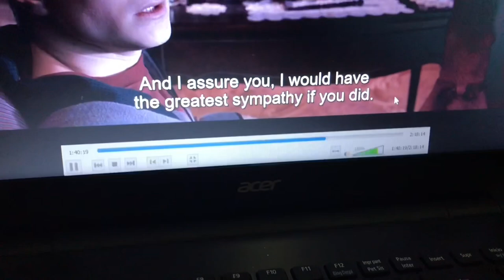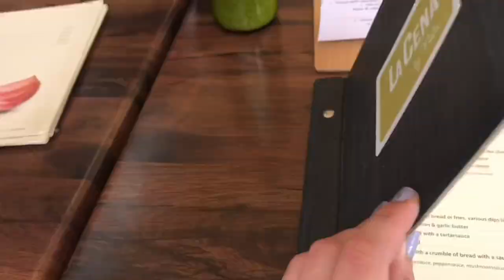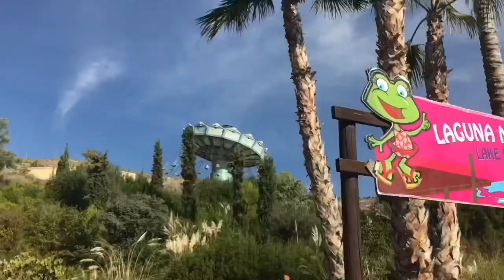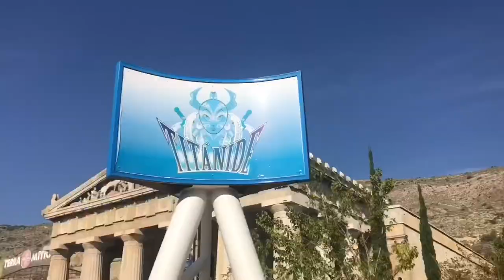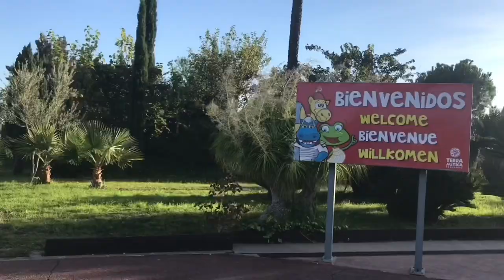Høstferie 2018 // Besøk fra Trondheim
Det hær e en liten vlog fra høstferien min hær i Spania. Håpe du like videoen:)

SANG 2:
●Joakim Karud - Say Good Night